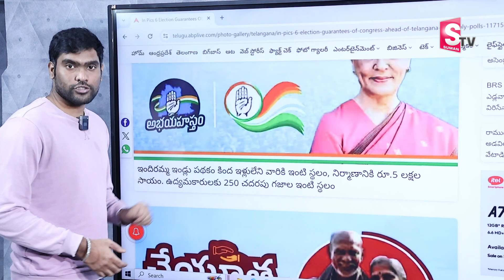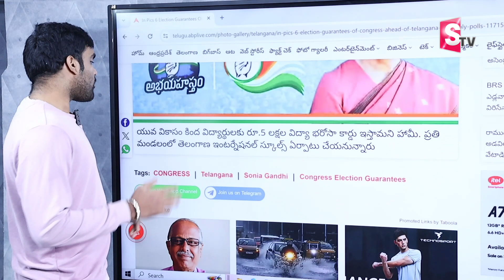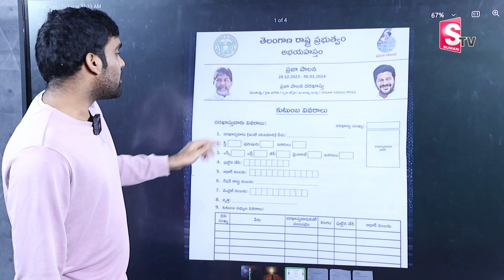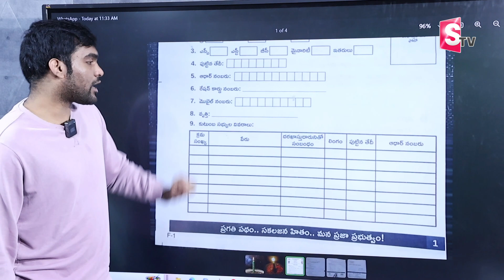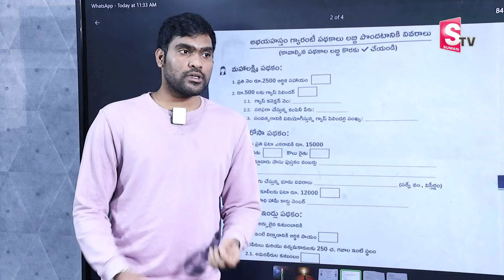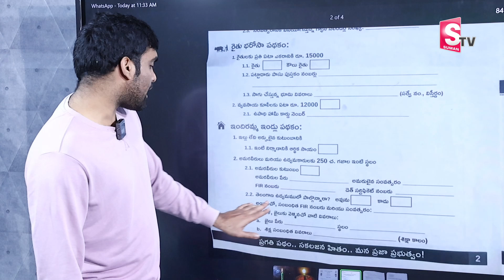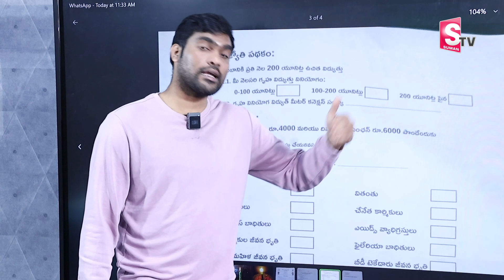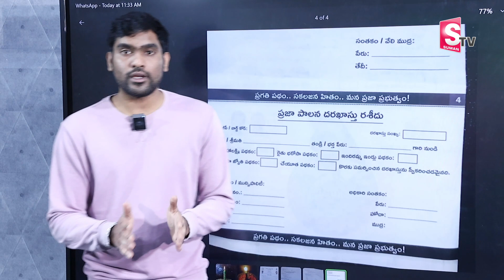CM Revanth Reddy Big Shock To Telangana Women | Congress 6 Guarantees | Praja Palana Scheme| SumanTV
Watch▶ CM Revanth Reddy Big Shock To Telangana Women | Congress 6 Guarantees | Praja Palana Scheme | SumanTV